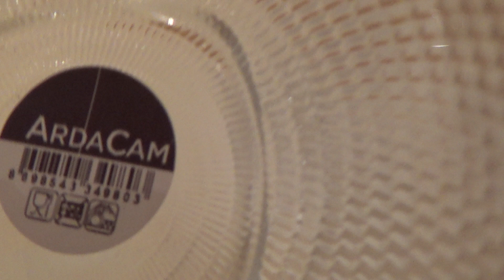Arda Cam Kase Modeli